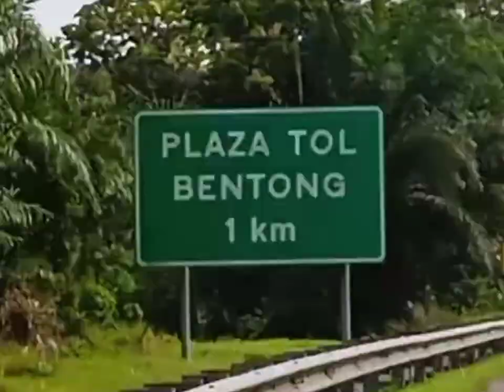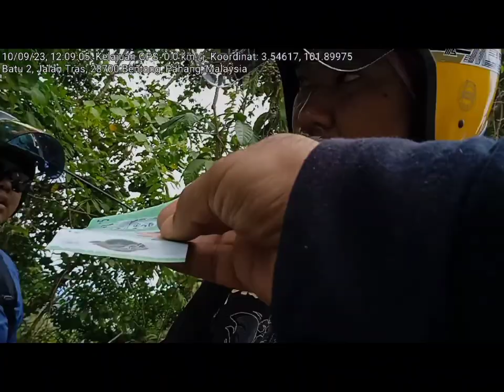ride untuk makan durian